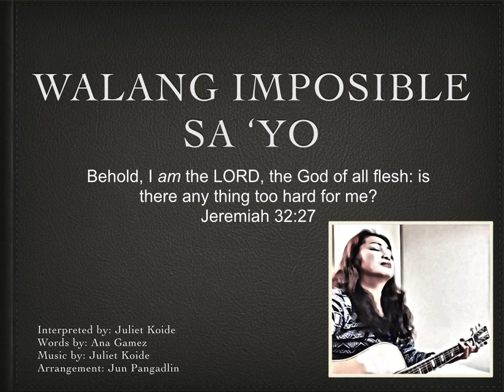WALANG IMPOSIBLE SA 'YO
Words by Ana M. Gamez / Music by Juliet Koide

Sabi nila ako'y wala ng pag-asa
Kalagayan ko'y malubha ng talaga
Subalit sa Diyos ako umasa
Sa Kanya ako ay nagtiwala

CHORUS
Tunay ngang walang imposible sa 'Yo
Sapagkat Ikaw ang Diyos na lumikha sa tao
Dahil walang bagay na mahirap para sa 'Yo

Ang imposible sa tao'y possible sa ' Yo
Ito ang isa sa Iyong mga pangako
Kaya't ito'y pinanghahawakan Ko
Dahil alam kong magagawa Mo

Tunay na Diyos ka ngang totoo
Walang katulad ang kapangyarihan Mo
Walang kapantay ang kadakilaan Mo
Kaya't ako'y magpupuri sa 'Yo